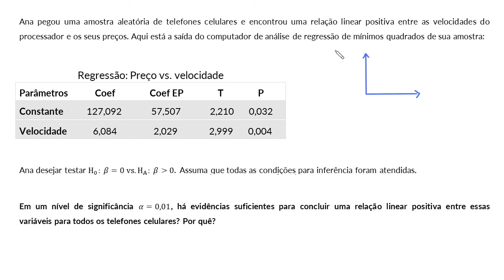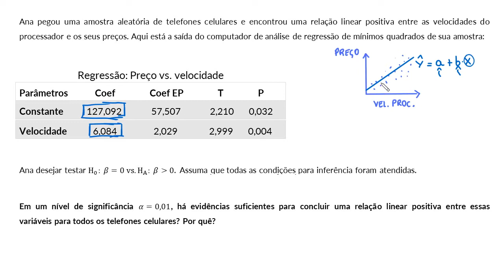Como usar um valor-p para tirar conclusões em um teste sobre inclinação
Nesse vídeo é apresentado um problema que tem como objetivo utilizar a estatística T para realizar um teste sobre a inclinação da reta de regressão.